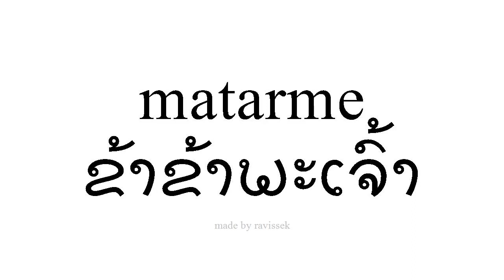ຮຽນຮູ້ ແອສປາໂຍນ ຂ້າຂ້າພະເຈົ້າ